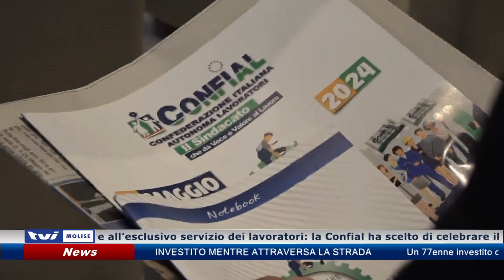Un sindacato di "Apostoli e Zorro"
Un sindacato di nuova generazione, senza riferimenti politici e all’esclusivo servizio dei lavoratori: la Confial ha scelto di celebrare il Primo Maggio in Molise